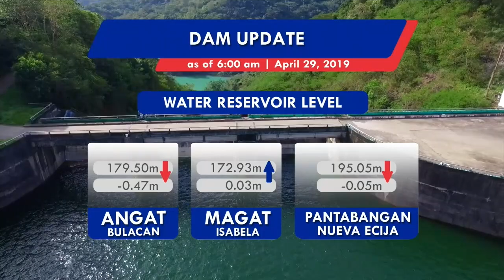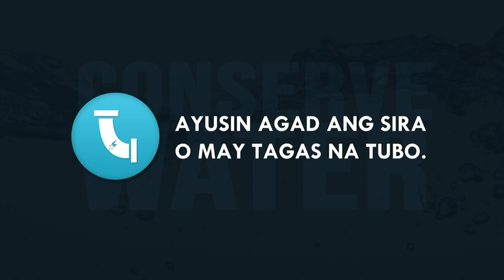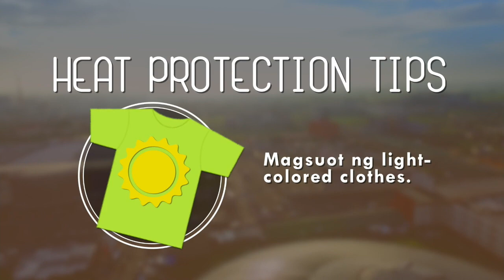Panahon.TV | April 30, 2019, 5:00AM (Part 1)